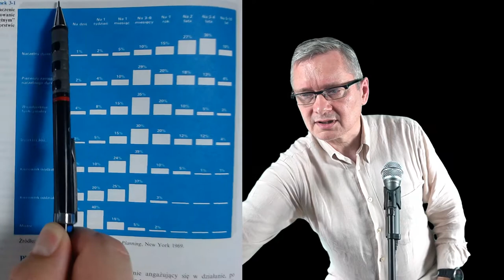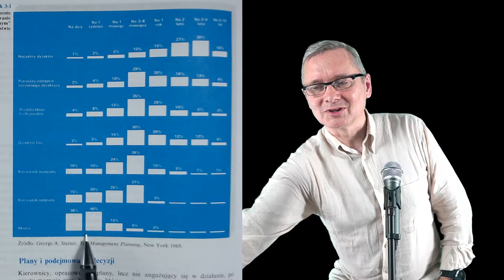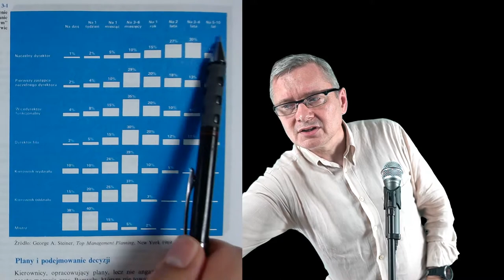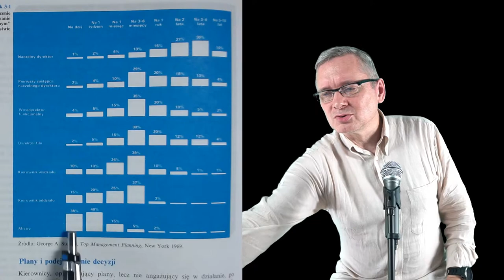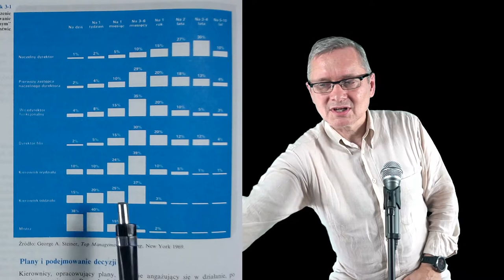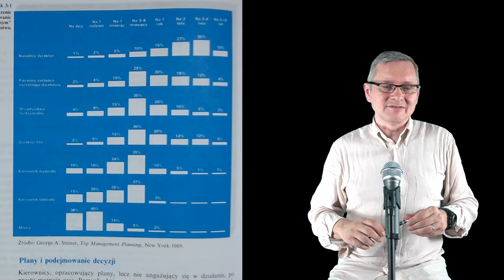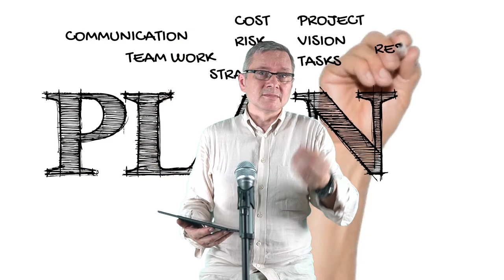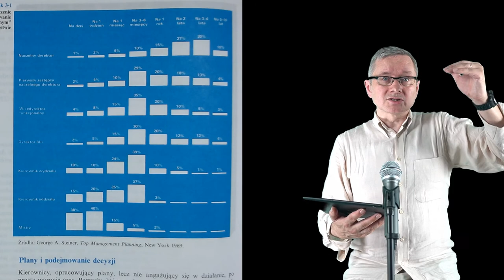Jak zarządzać planowaniem zależnie od stanowiska?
Spis treści:
00:00 Początek
00:13 Dlaczego rozmawiamy o planowaniu?
02:02 Różne planowanie na różnych stanowiskach
05:40 Planowanie a wielkość i skala organizacji
07:53 Dlaczego handlowiec potrzebuje planu dziennego?
12:30 Etapy planowania
12:59 Cel
14:19 Zbadanie sytuacji
15:15 Wskazanie tego co sprzyja, a co zagraża
16:05 Zaplanowanie działań
16:47 Podsumowanie